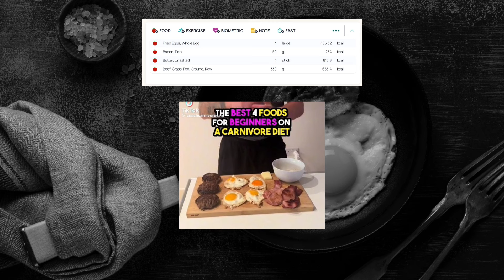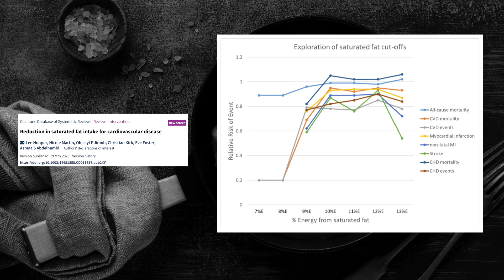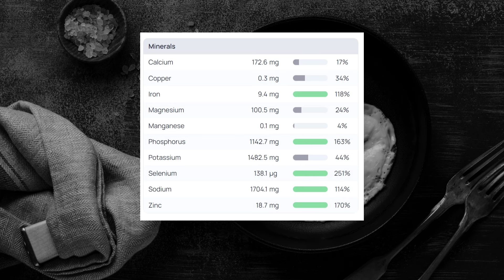Carnivore Diet: Can You Get All The Essential Nutrients?